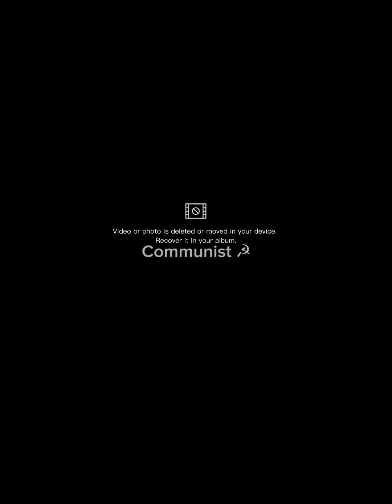Soviet March in Song ☭